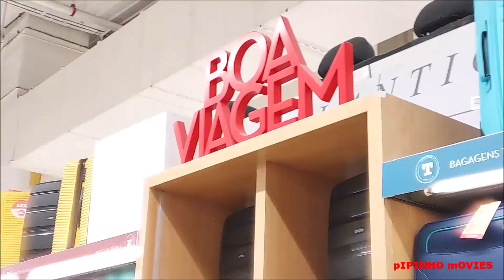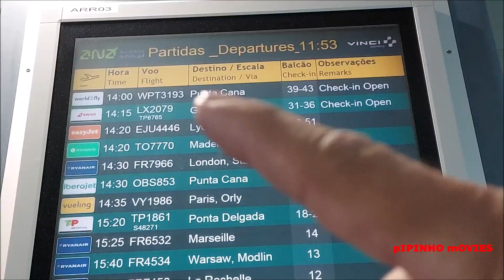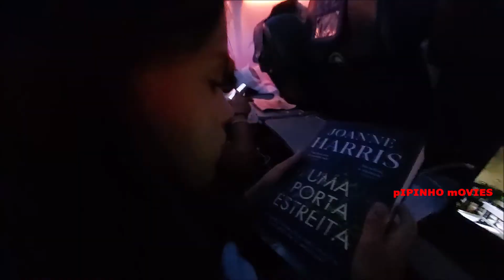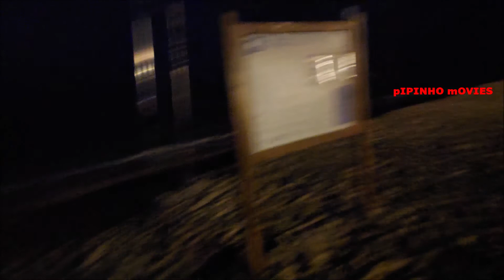De volta ao paraíso!!! 🇵🇹 ✈️🇩🇴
14 anos depois (14!) voltamos a um lugar especial!

Gostas dos nossos vídeos e queres agradecer de uma forma especial? Que tal ofereceres-nos um café e receberes uma prenda nossa? O teu apoio é importante:

Do you like our videos and want to thank us in a special way? Your support is important:

Shot 100% on Samsung A42 & Iphone 13.

República Dominicana - Agosto, 2022

Nasci na zona da cidade espectacular de Lisboa!
Desde pequeno, por "culpa" dos meus pais, fiquei com o bichinho de viajar...
Em 2001 a minha vida começou a mudar, completamente! Conheci o amor da minha vida e, uns anos depois, nasceram 2 princesinhas maravilhosas! Entretanto também vieram 2 gatinhas, para aumentar, ainda mais, a alegria da nossa casa.
Neste canal mostro algo sobre as nossas vidas, para lembrar que a beleza existe sempre em cada um de nós, em cada momento que vivemos, e para ser grato pela vida!
Venham daí visitar este travelvlog , familyvlog e andebolvlog.
BIG hug a tod@s!!!